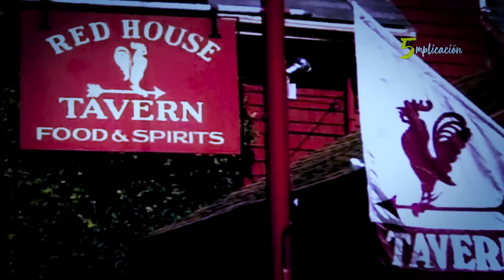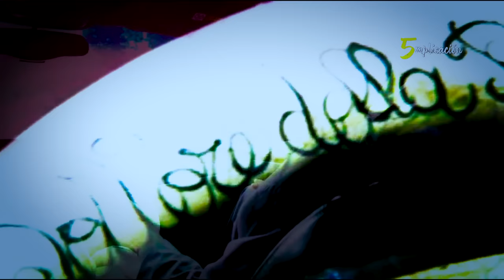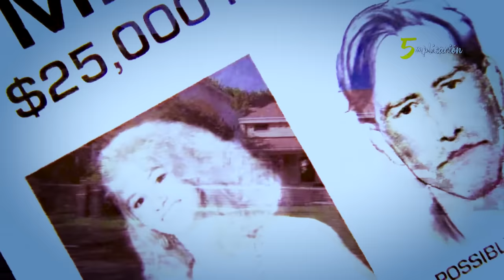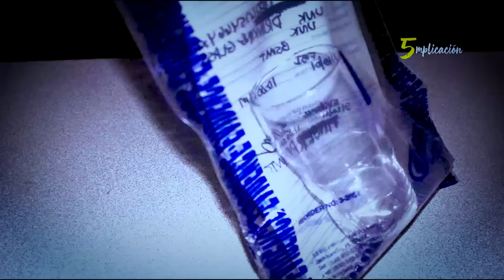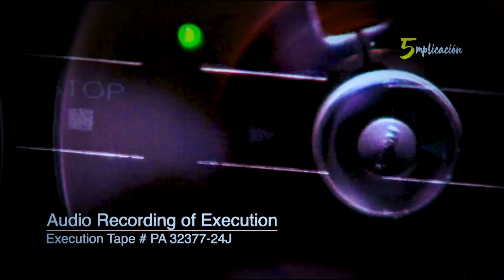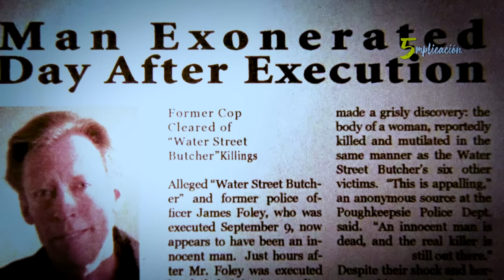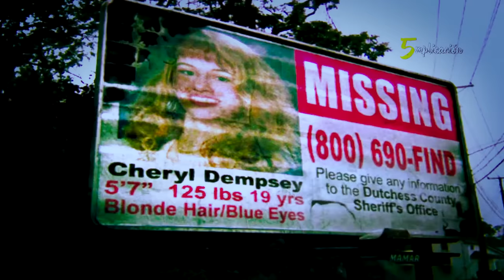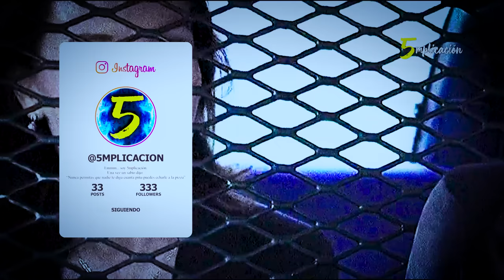The Poughkeepsie Tapes (Recuerdos Perversos) RESUMEN y EXPLICACIÓN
En esta ocasión toca un resumen y final explicado de The Poughkeepsie Tapes o Recuerdos Perversos, una de las películas Found Footage que está adquiriendo relevancia junto a Megan is Missing, pues resulta terrorífico las experiencias realistas mostradas en la película.

00:00 Presentación
00:41 Introducción
1:28 Prólogo
1:54 PARTE 1: LAS CINTAS
3:24 PARTE 2: EL COMIENZO
4:55 PARTE 3: MEJORANDO
7:57 PARTE 4: CHERYL DEMPSEY
12:27 PARTE 5: EL NUEVO "MODUS OPERANDI"
17:10 PARTE 6: PERDIDO
19:53 PARTE 7: ENCONTRADO
23:53 EXPLICACIÓN
26:19 Despedida

Si quieres apoyarme. puedes convertir en un miembro del canal

En 5mplicacion, suelo hablar de SERIES y PELICULAS, analizándolas y mostrando datos interesantes de ellas.